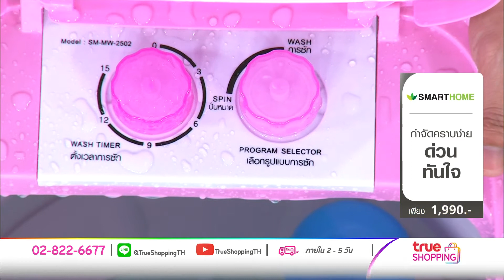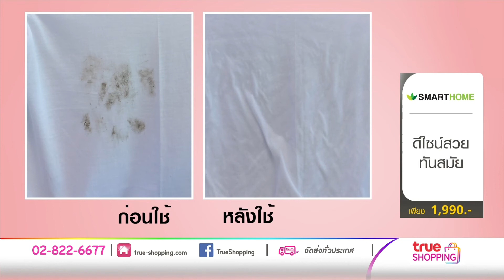【Full Version】Smart Home Mini Washing Machine เครื่องซักผ้าขนาดเล็ก 4 kg.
ประหยัดพื้นที่ใช้สอย เคลื่อนย้ายสะดวก ไม่ต้องติดตั้งหรือเดินสายไฟใหม่
【ราคาพิเศษ 1,989 บาท】【ช้อปได้ที่
● เครื่องซักผ้า 1  เครื่อง
● อุปกรณ์  สายต่อน้ำเข้า 1 เส้น / แผ่นรองถังปั่น 1 ชิ้น
● คู่มือ ภาษาไทย / ใบรับประกัน
● เตารีด  1 ชิ้น ( มูลค่า 499 บาท )
● ความจุถังซักสูงสุด 4 กิโลกรัม และถังปั่น 1.5 กิโลกรัม
● ประหยัดน้ำ กินไฟน้อยเพียง 180วัตต์
● ตัวถังทำจากพลาสติก ABS เนื้อดี แข็งแรงทนทาน
● 2-in-1 เป็นทั้งเครื่องซักผ้า (Washer) และเครื่องปั่นผ้า (Dryer) ในตัวเดียวกัน
● ตัวเครื่องมีขนาดเล็ก ประหยัดพื้นที่ใช้สอย
● เปิดฝาด้านบน ใช้งานง่าย สะดวกสบาย
● ตัวถังทำจากพลาสติกคุณภาพดี ทั้งถังด้านในและถังด้านนอก จึงทำให้หมดปัญหาเรื่องสนิม
● มอร์เตอร์ทำงานเงียบไม่ก่อเสียงรบกวน
● มอร์เตอร์ 60 วัตต์ ปั่นแห้ง 1,300 รอบต่อนาที
● เคลื่อนย้ายสะดวก ไม่ต้องติดตั้ง หรือเดินสายไฟใหม่
● ตั้งเวลาปั่นได้นาน 15 นาที เมื่อเปิดฝาตะกร้าปั่นจะหยุดอัตโนมัติ
● ดีไซน์ใหม่ รูปแบบทันสมัย
● เหมาะกับผู้ที่อาศัยอยู่ในหอพัก หรืออพาร์ทเมนท์
● น้ำหนักตัวเครื่อง 6 กิโลกรัม
● น้ำหนักรวมของแถม : 7.5 กิโลกรัม